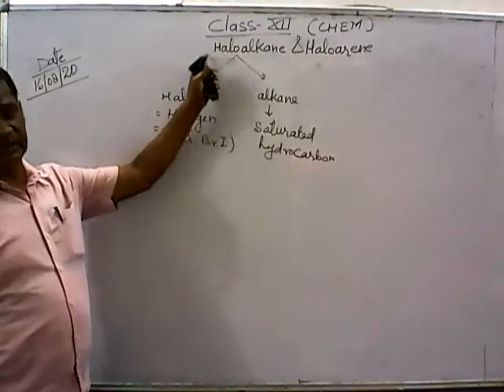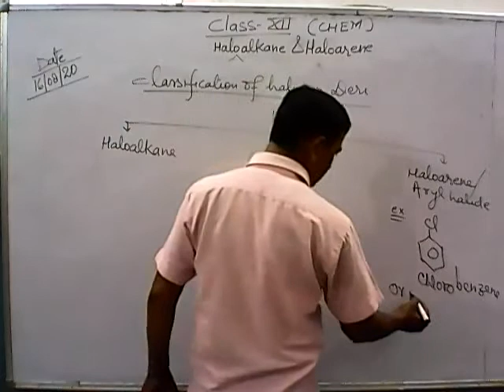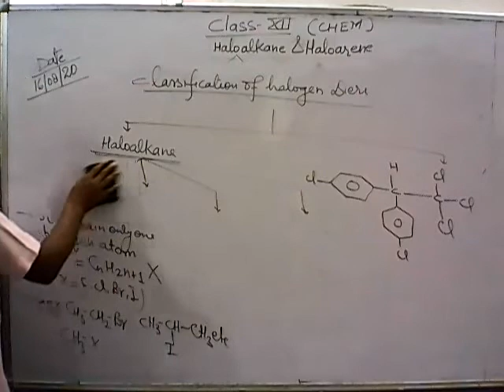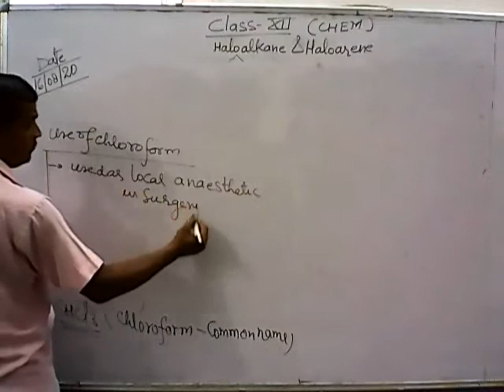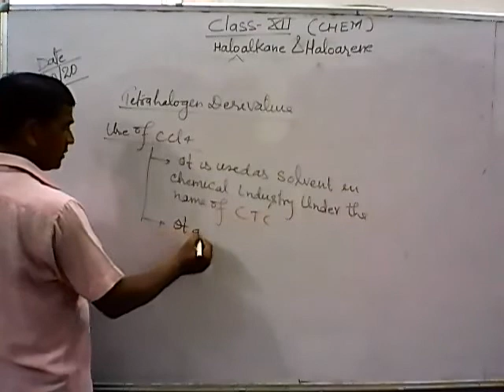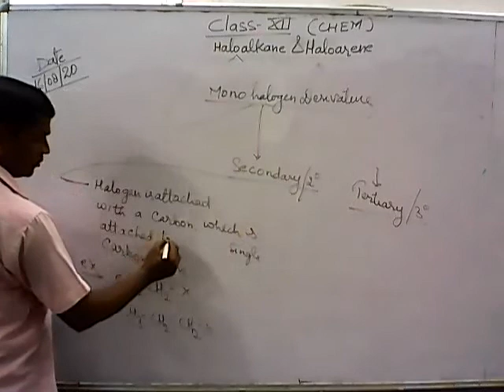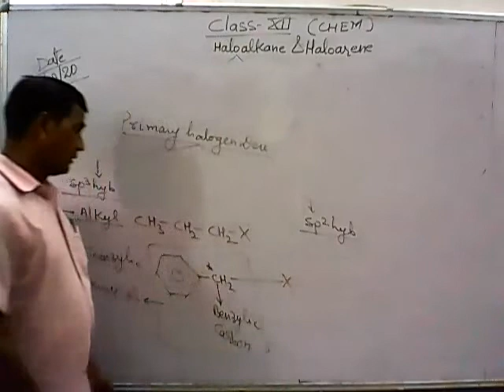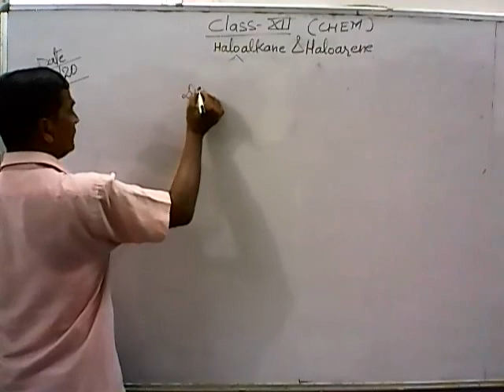Class 12th [E.M] Organic Chemistry Halogens Part 1 By R.M Singh Sir